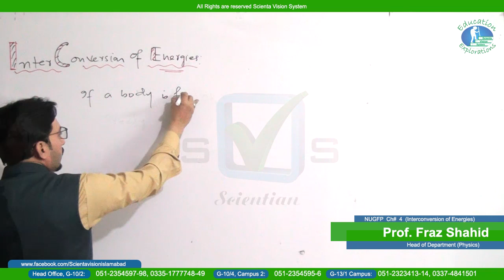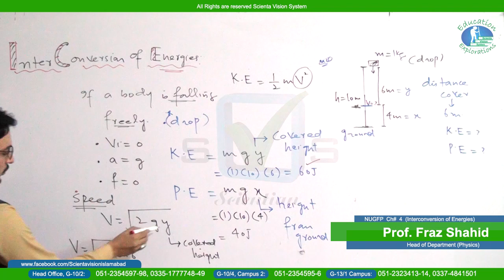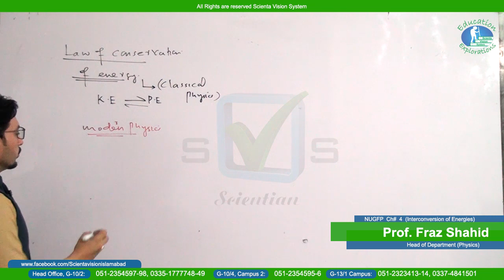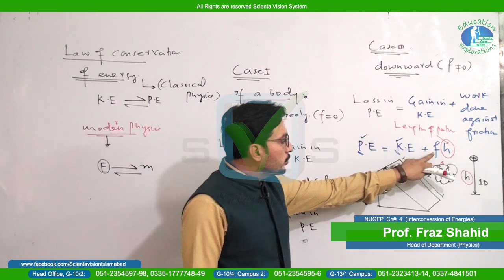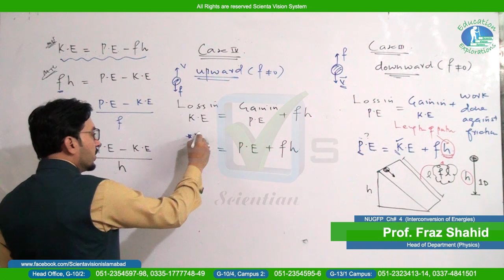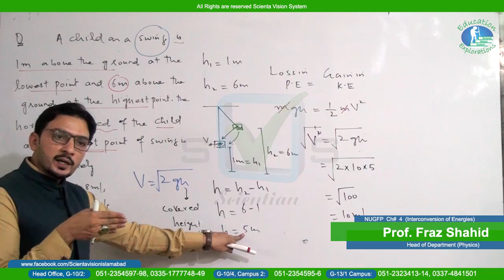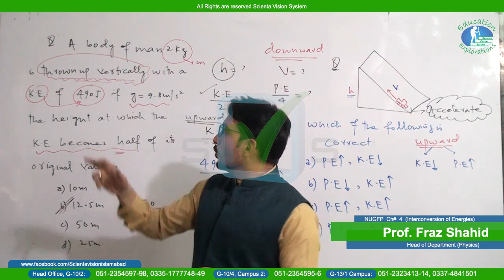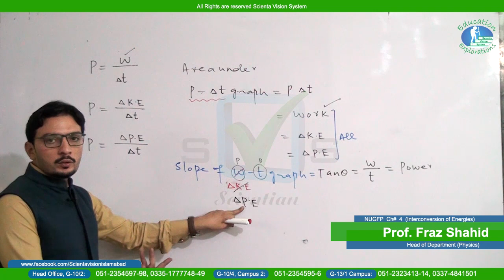Physics | NUGFP | Lecture # 20 | Chapter # 4 | "Interconversion of Energies" | by Prof. Fraz Shahid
Physics | NUGFP | Lecture # 20 | Unit # 3 | "Interconversion of Energies" | by Prof. Fraz Shahid